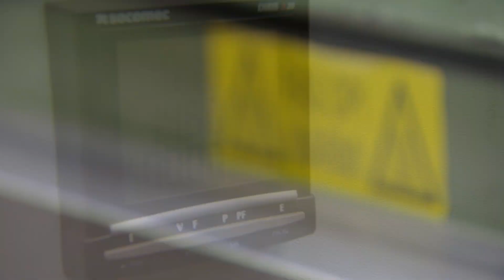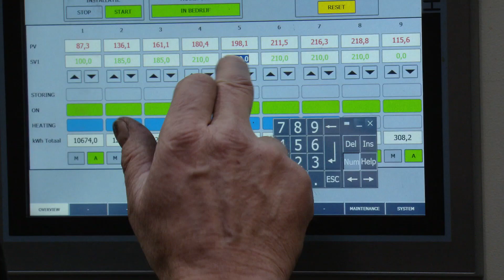EZK Energy Award Rinos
Filmpje over het ingediende project voor de EZK Energy Award. Directeur Corné van der Knijff van het bedrijf Rinos vertelt over de energiebesparende maatregelen in de productielijn van de kokosmat. De gasovens die in de productielijn hiervoor gebruikt worden, zijn omgebouwd naar stroom. Dit leidde tot 30% energiebesparing. De aanleg van zonnepanelen op het fabrieksdak en aanpassingen in schakeltechniek en besturingstechniek zorgde voor verdere energiebesparingen. Het ministerie van Economische Zaken en Klimaat organiseert in samenwerking met RVO.nl de EZK Energy Award 2017; een prijs voor inspirerende voorbeelden op het gebied van energiebesparing voor ondernemingen in Nederland.